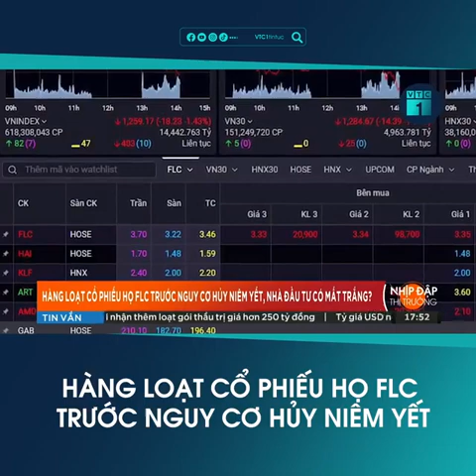Cổ phiếu họ FLC có nguy cơ bị Huỷ niêm yết: Còn cơ hộ nào để họ cổ phiếu này được niêm yết trở lại?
Gần đây, có rất nhiều các thông tin cho rằng cổ phiếu họ FLC thuộc Tập đoàn FLC sẽ có nguy cơ bị huỷ niêm yết trên sàn HoSE khiến cho các nhà đầu tư hoang mang. Luật sư Nguyễn Thanh Hà, Chỉ tịch Công ty Luật TNHH SB Law đã có một vài giải đáp về vấn đề này tại chương trình Nhịp đập thị trường trên Kênh VTC1. Trên đây là nội dung của chương trình: